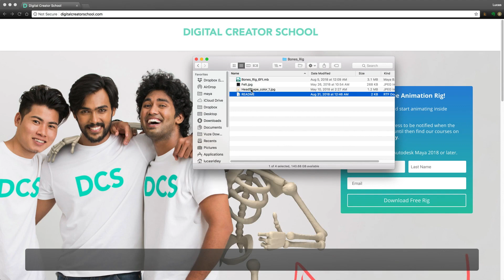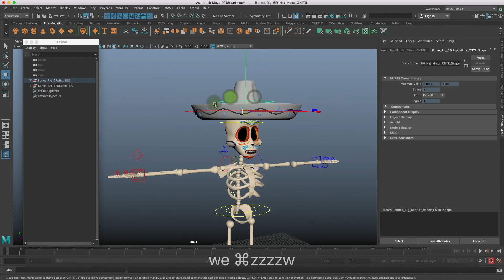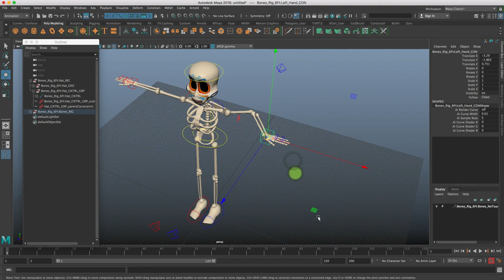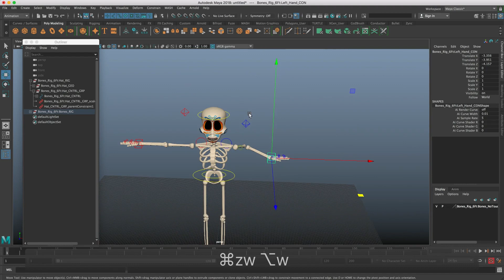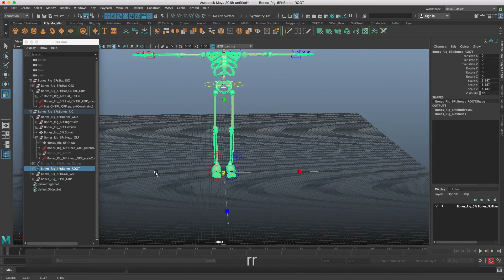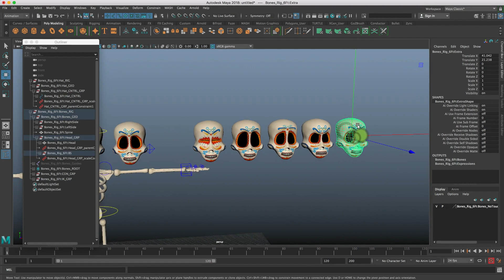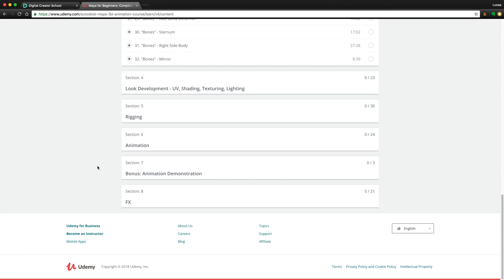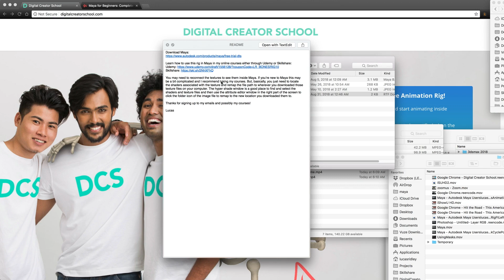Free Animation Rig Maya Demo - "Bones" Skeleton Character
Learn how to make this rig too!